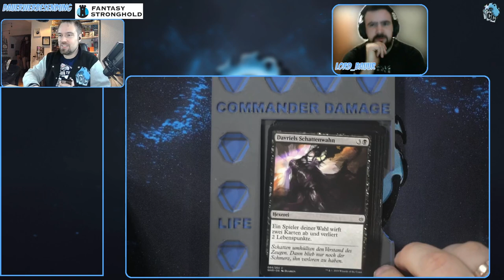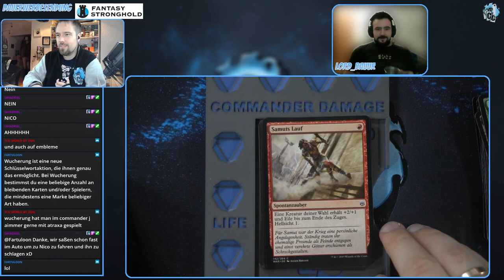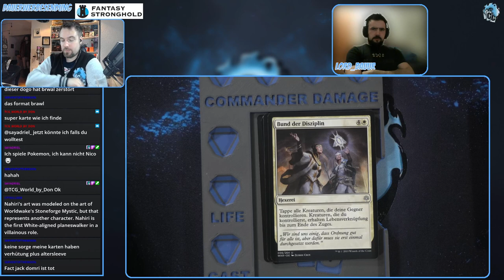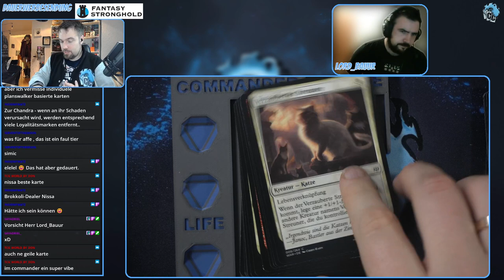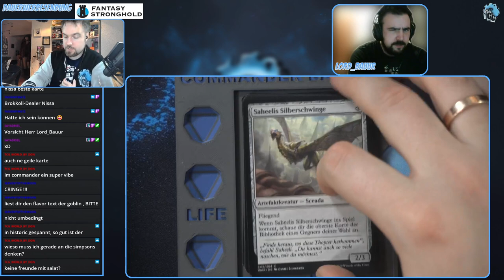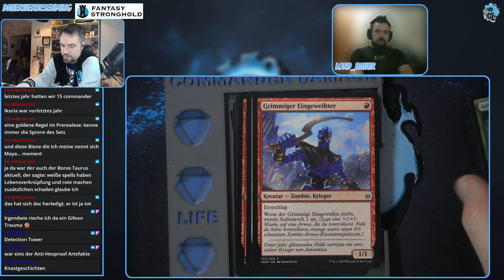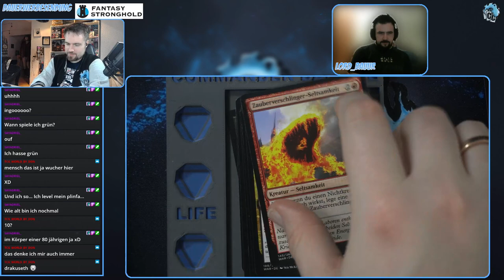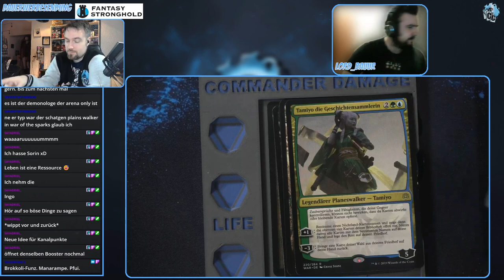Episode XIX .5- Im Postamt ist die Hölle los!! Aufmachen! Dann wissen Wir wer es kriegt!!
In Studio 2 ist das Chaos groß. Überall Funken und Pakete. Nico, heute mit dem CardCaster Moderator Lord_Bauur, entschachtelt "Krieg der Funken"!

Wenn euch das Video gefällt und wir weiteren Content dieser Art machen sollen, hinterlasst ein Abo & klickt auf die Glocke um über neue Videos informiert zu werden.